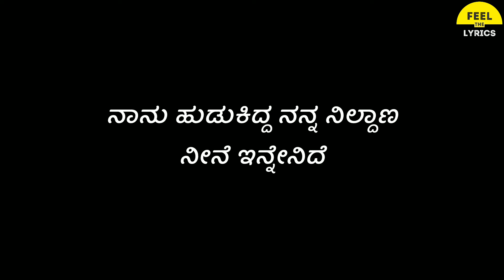Dwapara song lyrics in Kannada|Krishnam pranaya sakhi|Ganesh|Arjunjanya|Jaskaran singh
Song: Dwapara
♪ Lyrics: Dr.V.Nagendra Prasad
♪ Singer: Jaskaran Singh
♪ Choreographer: Shekhar Master
Dwapara Song Credits:
Music Composed and Arranged by Arjun Janya
Keys and Rhythms Programmed by David Selvam
Indian Rhythm: Tulasi Chetan, Ganapathy , Shruthiraj, Vikram
Bass Guitar: Napier Naveen
Electric and Acoustic Guitars: David Selvam
Shehnai: Balesh
Live instruments recorded at Berachah Studios Chennai
Vocals Recorded and Harmonised by Nishan Rai
At Om Shakthi Recording Studio Bengaluru
Additional Vocals: Nishan Rai, Jaskaran Singh
Studio Incharge: Kiran
Mixed and mastered by David Selvam at Berachah Studios Chennai
♪ Banner : Trishul Entertainments
♪ Movie: Krishnam Pranaya Sakhi
♪ Produced by : Prashanth G  Rudrappa
♪ Written & Directed by - Srinivas Raju
♪ DOP : Venkat Rama Prasad
♪ Editer : KM Prakash
♪ Co Director : Sachin Shetty Kumble
♪ Executive Producer : Sharath Bojaraj
♪ Dailogues : A V Shiva Sai, Vijay Eshwar.
♪ Effects: Rajan
♪ Dubbing : Raj Shekhar
♪ Dialogues: Vijay Eshwar
♪ Additional Dialogues: A V Shiva Sai
♪ Direction Team: Arjun Doni, Sridhar Kaalapura, Pavan, Priya, Mithesh
♪ Art: Mohan B Kere
♪ Costume Desingner: Bobby (Hyderbad)
♪ Costumer: Dayanand Bhadravathi
♪ Lyrical Video: Plangle Studio
♪ Publicity Design : Mani
♪ Record Label: AANANDA AUDIO VIDEO